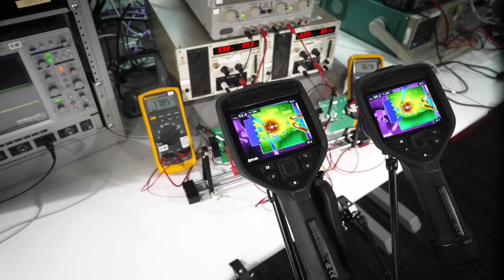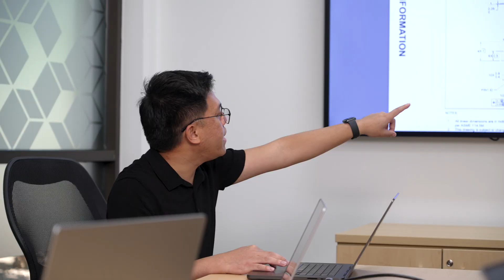I am a TIer: Problem-Solving and Technical Leadership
This video is part of an “I am a TIer” series that highlights our people and how they're making an impact around the world. For John, finding solutions to everyday problems is the essence of being a TIer. When the opportunity to work on a breakthrough technology came along, he approached it like any other challenge: with a problem-solving mindset. Watch as he shares the story about how his contributions to a packaging technology helped him take the next step in his career as a technical leader.

Learn how our technology and our people are shaping the future.